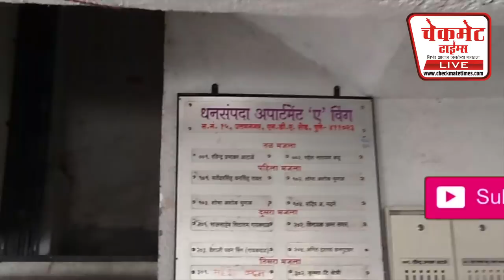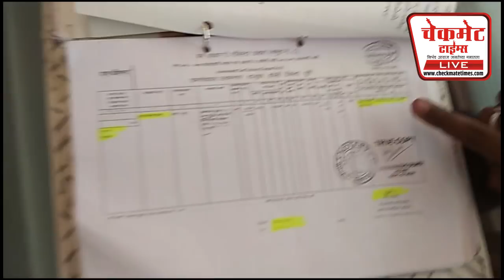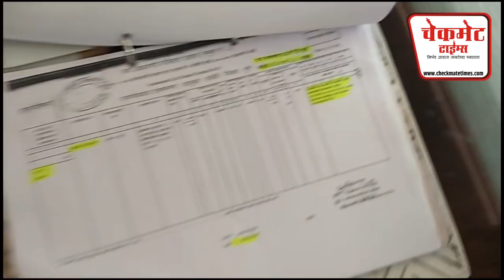Illeagal Construction Documents / उत्तमनगर मध्ये बांधकामाच्या बोगस नोंदी झाल्याचा आरोप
पुणे, दि.३ (चेकमेट टाईम्स): पुणे महानगरपालिकेत नुकत्याच समाविष्ठ झालेल्या उत्तमनगर भागात ग्रामपंचायत काळात बांधकामाच्या नोंदी करण्यात गैरकारभार झाल्याचा आरोप करण्यात आला आहे. नैसर्गिक पाण्याच्या नाल्यांचा प्रवाह बदलून बांधकामे झाली. तर त्यांना हरकत घेतलेली असताना देखील मान्यता देण्यात आली असल्याने, याबाबत माजी उपसरपंचांनी न्यायालयात धाव घेतली असून, दोषींवर कारवाई करावी, नागरिकांना वहिवाटीचा रस्ता मिळावा अशी मागणी करण्यात आली आहे.